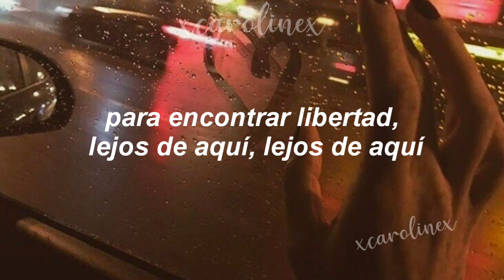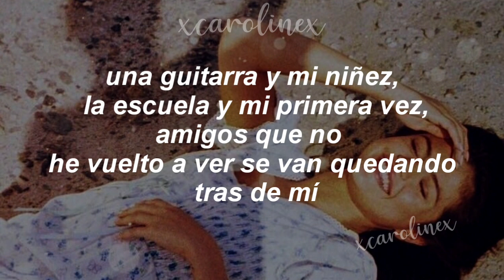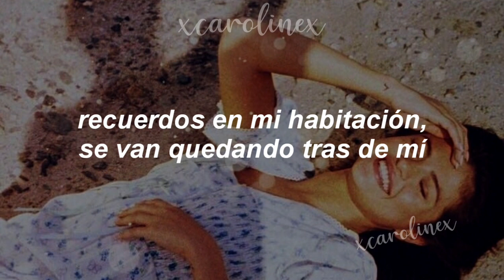Tras de mí - RBD [ Letra]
Me disculpo de antemano por cualquier error ortográfico o de tiempos en el video, eres libre de expresarlo☺.
 ❗ CANCIÓN E IMAGEN NO SON DE MI PROPIEDAD ❗